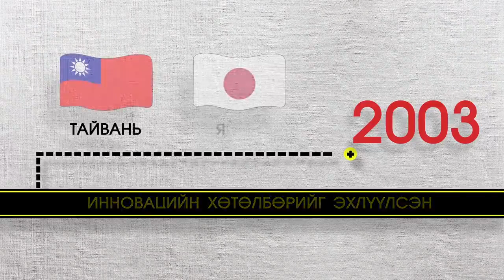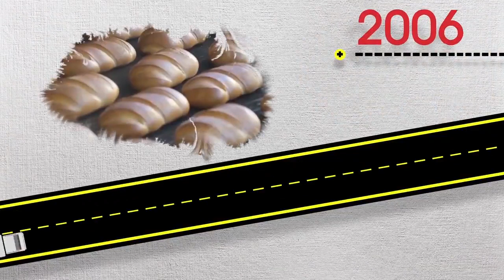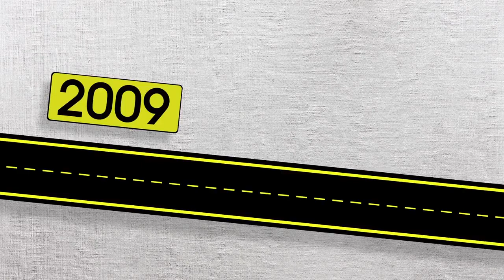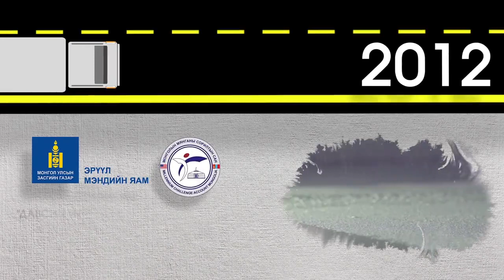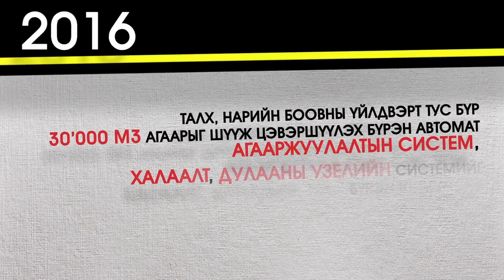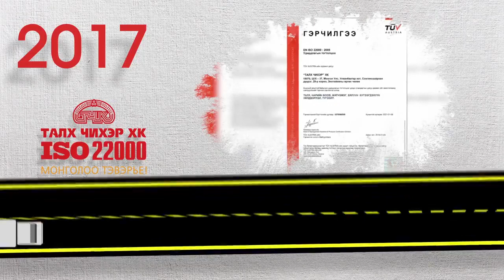ТҮҮХИЙГ БҮТЭЭСЭН БАГ ХАМТ ОЛОН, ТҮНШ, ХЭРЭГЛЭГЧИДДЭЭ БАЯРЛАЛАА